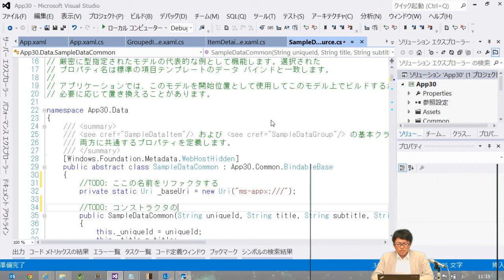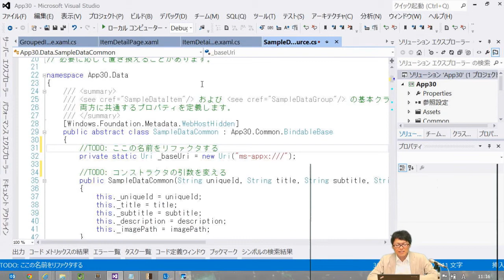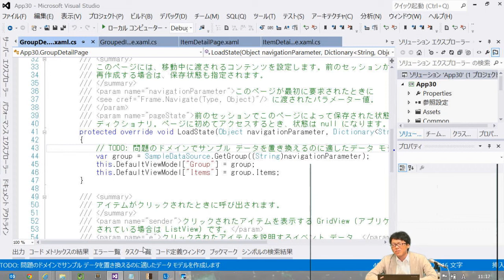VS100-089 やったぜ。「TODO」でタスク管理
やるべきことをのちの自分のために残しておきたい。やり終えたことを確信したい。そういうときにタスク機能を使えば、コメントよりも楽にタスクを管理することができます。
本ビデオではタスク機能の解説と、コメントアウトと連動した便利な使い方を解説します。